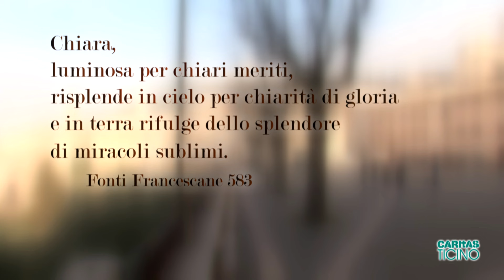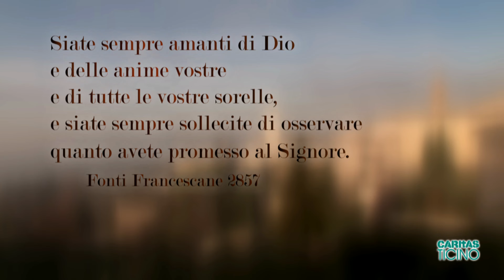Sulle tracce di Francesco e Chiara - 5. Francesco e Chiara - con sr Antonella Frisoli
Francesco e Chiara, un uomo e una donna complementari nella relazione di profonda amicizia e sintonia. Due storie diverse, due vite di fede e di fiducia in Dio. Chiara s’innamora dell’ideale che Francesco segue, cioè dietro il volto di Francesco vede Cristo. Ma come si vive oggi ad Assisi? Suor Antonella risponde “Bisogna sapersi stupire".

Con suor Antonella Frisoli, un percorso spirituale personale per tutti, sulle tracce dei due santi di Assisi. Le riflessioni che scaturiscano camminando negli angoli suggestivi che hanno visto muoversi Francesco e Chiara, diventano un'occasione di confronto e di approfondimento piuttosto singolare e affascinante.